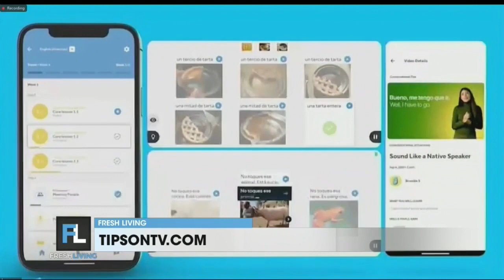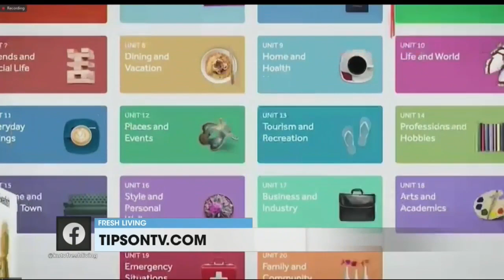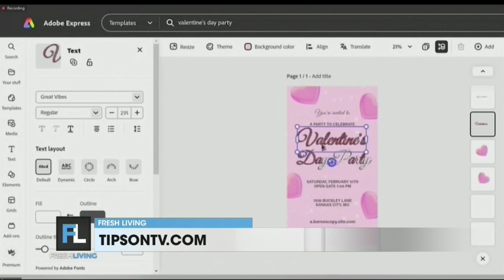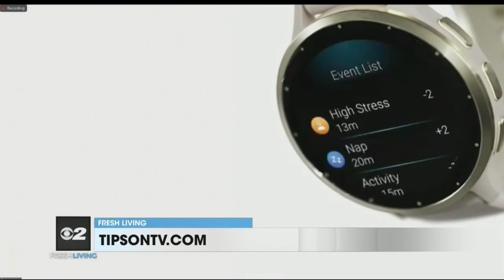Valentine's Day gift ideas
Each Valentine’s Day, people give their significant other special gifts to show love and appreciation. Most ‘lovers’ have great intentions to find the perfect Valentine’s Day gifts, but often wait too long and wind-up getting gifts that fail to express true feelings.

Emmy and Peabody Award-winning journalist Claudia Lombana shared some unique and special gift suggestions.